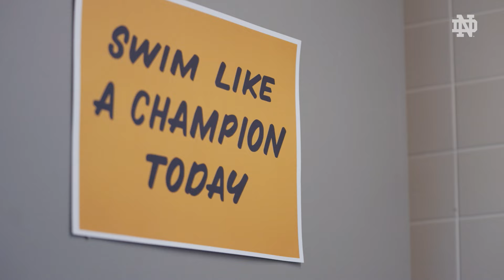"This is a sport that could take me somewhere." | Tate Bacon | All Fight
Find out what motivates Notre Dame Swimming & Diving sophomore swimmer Tate Bacon in this episode of our feature series All Fight.